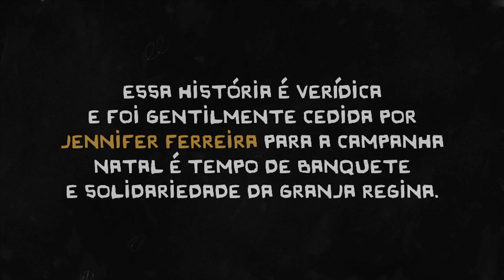Banquete de Histórias Natalinas: Jennifer Salvando o Natal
Família reunida, tudo pronto para a ceia de Natal, até que o gás acabou! E agora? 😱

Saiba o final dessa história assistindo ao episódio "Jennifer salvando a ceia" da série "Banquete de histórias Natalinas". 👏

* Animação exclusiva criada a partir de uma história real.